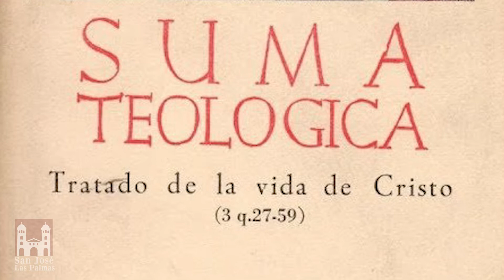El Primer Motor | Santo Tomás de Aquino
Llamado Doctor Angélico; Roccaseca, actual Italia, Tomás de Aquiino fue Teólogo y filósofo italiano. Máximo representante de la filosofía escolástica medieval, abordó brillantemente una profunda y perdurable reformulación de la teología cristiana, que apenas había recibido aportaciones relevantes desde los tiempos de San Agustín de Hipona, es decir, durante los ocho siglos anteriores.